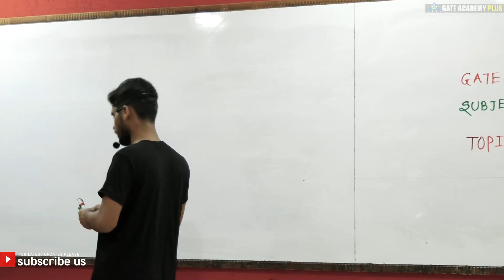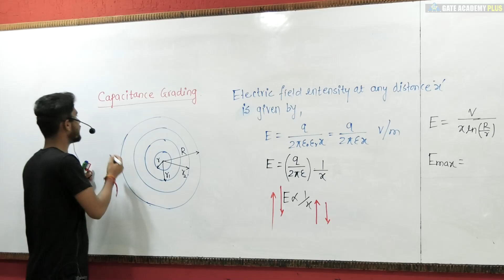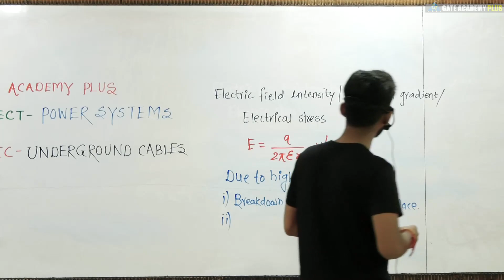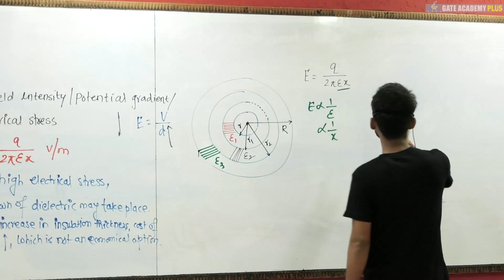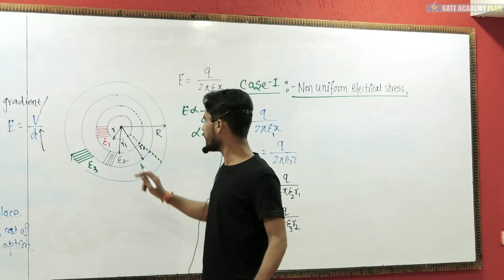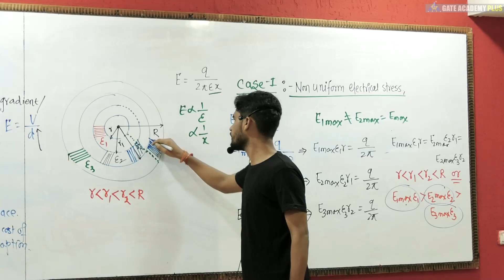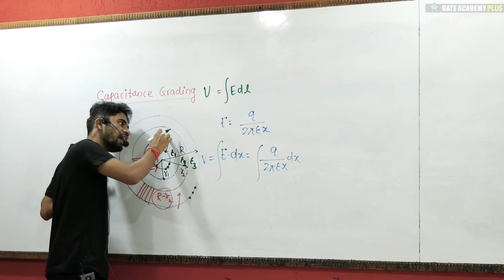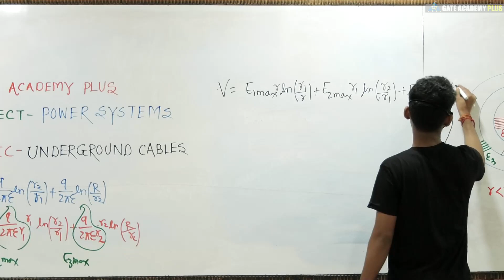#25 | Lecture 25 | Capacitance Grading ( Part 1 ) | PSA By Mahesh Patil Sir